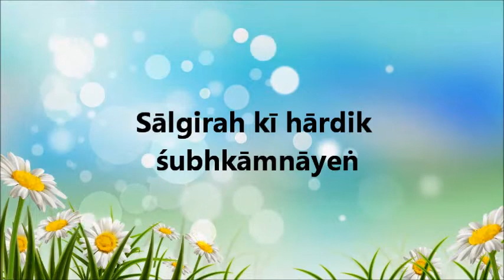Sālgirah kī hārdik śubhkāmnāyeṅ